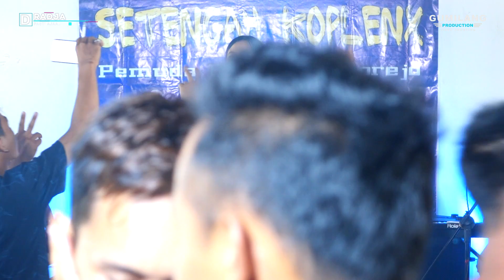PELAS TERI TARI MAHARANI - DRADJA PASTI AJA PEMUDA SETENGAH KOPLENX DI PALM BEACH BANDENGAN